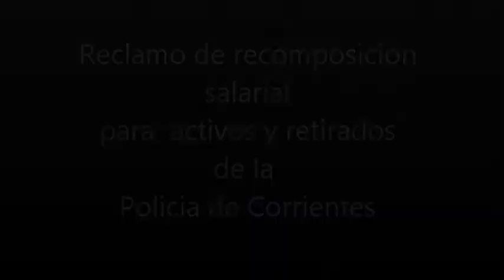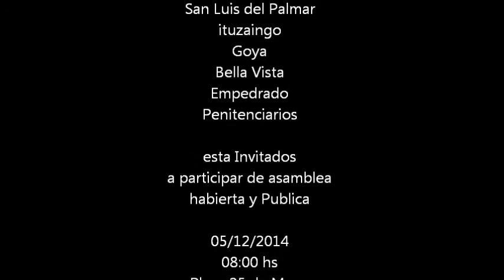Reclamo Policial Corrientes 5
viernes 05 de Noviembre 2014, todos los retirados a plaza 25 de Mayo en Corrientes Capital, (reclamo recomposicion salarial)